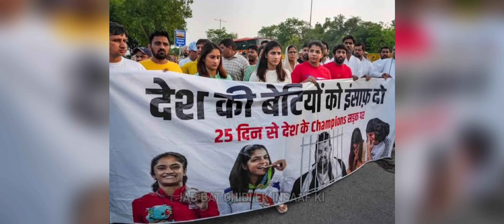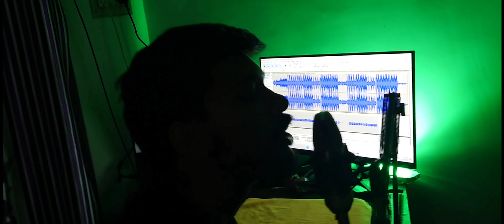Shaitaan - freakin ACH || Hindi Rap Song 2023 | Prod. Veysigz || Wrestlers Vs Brij Bhushan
Shaitaan Rap Song Is Based On recent protest  by Gold medalist

Performed By - Freakin ACH
Rappers Revenge Team -  shubh_kmr

You can contact the team for musics and more